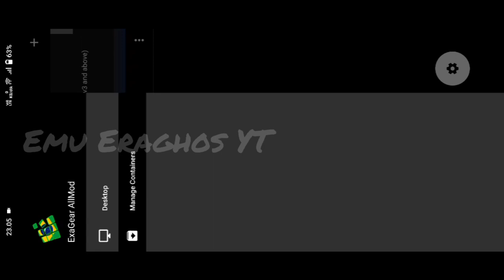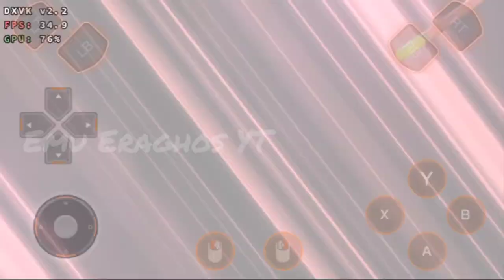Exagear XEGW lite (250mb) Senran Kagura Shinovi Versus Snapdragon 680